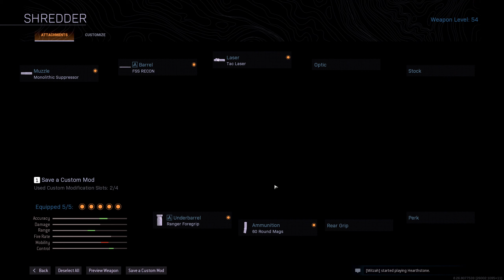LOADOUT-ul ăsta mi-a CRESCUT win rate-ul | Call of Duty WARZONE Romania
Fiecare are un loadout preferat, iar pentru mine, ăsta este cel care m-a ajutat să obțin cele mai multe victorii de până acum în Warzone. Cred că va rămane o opțiune excelentă și-n sezonul 6, mai ales în Trios și Quads.

Două cuvinte despre canalul meu: Indiferent că joc solo sau cu prietenii, single-player sau multiplayer, calitatea și umorul sunt prezente. Jocurile preferate sunt first person shooters, action games și ocazionalul racing game. Cel mai probabil, rant-urile vor fi nelipsite.

În prezent, conținutul este aproape exclusiv cu și despre Warzone, dar cu trecerea timpului, voi adăuga varietate. *wink wink*

Sper să rămâneți alături de mine pentru mai multe video-uri de calitate :)